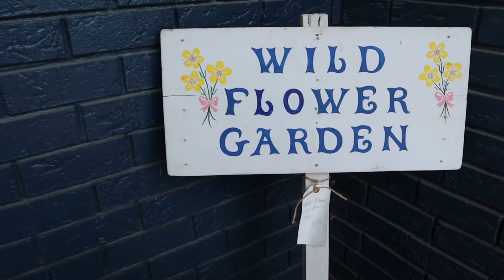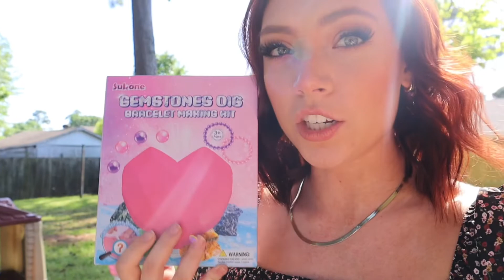26th Birthday Vlog + How I CURL My SHORT Hair… I feel so old 😆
HELLO FRIENDS!

 Welcome to todays vlog. I’m 26! I honestly don’t know how I feel about that. I am thankful to be getting older but I still feel like I’m 16 to be honest 😅😅 hope you guys enjoy celebrating with us! My family and friends made me feel so special! Thank you everyone for the birthday wishes!

Gem stone toy: Gemstone Dig Kit Discovery Kids STEM Science Toys Dig Up 42 Gems Beads Real Precious Stones Bracelets Making Girls Gifts

Magnetic Tiles: Toys for 3 Year Old Girls & Boys, Magnetic Tiles Starter Set, Magnetic Blocks for Toddler Kids Toys Age 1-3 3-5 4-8, STEM Approved Educational Toys Encourage Kids Creativity